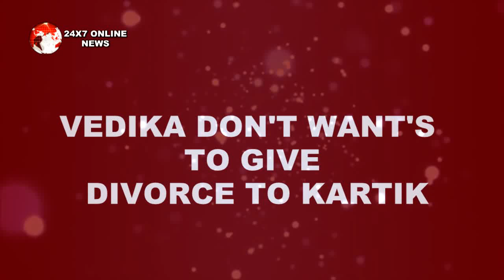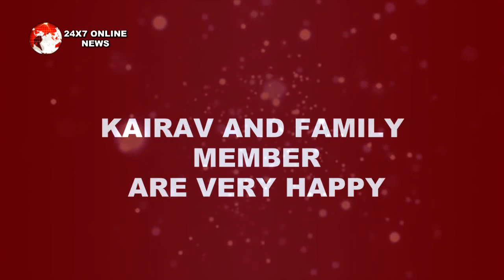YRKKH || UPCOMING || तलाक देने से VEDIKA करेगी इंकार, सामने आएगी ये DEAL